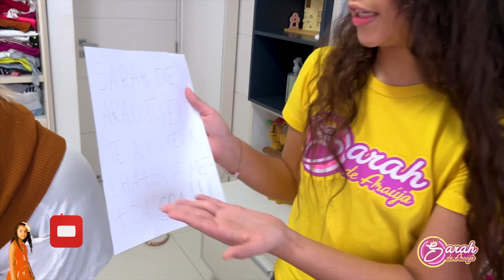A HATER INVADIU A CASA DE SARAH DE ARAÚJO ! *Todos os episódios